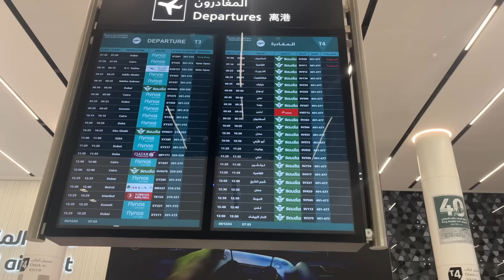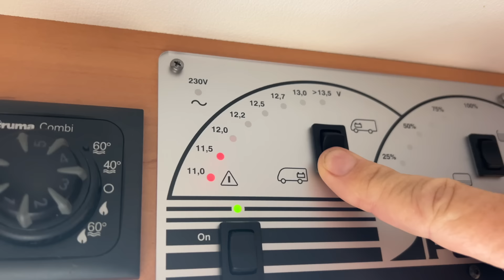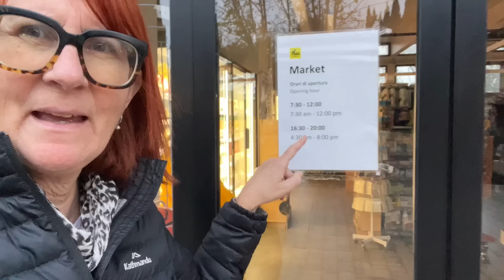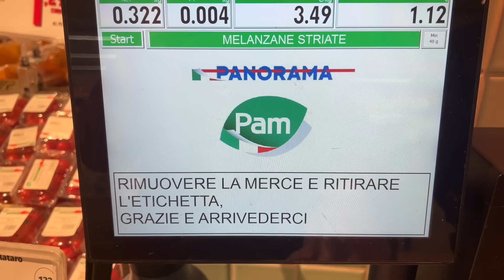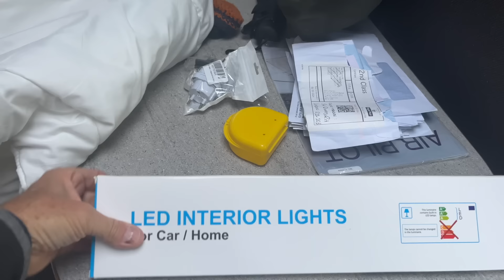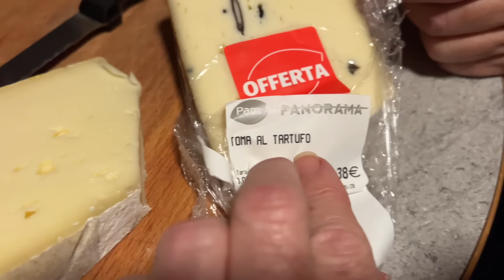Van Life Rome - Is it Possible?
Hey friends!  We are ready to start our VAN LIFE ROME ADVENTURE.  This week we head back to Rome to see if our VAN is still where we left it six weeks ago...  has it been broken in to?  Will it start?  Is it even still there?

We are Nigel and Sue, a couple of outdoor adventurers.  After living in a van travelling around Australia for 3.5 years on our big lap, we’ve moved to Europe, bought a new van and we're now exploring the highlights and hidden gems of this continent.  Join us for all the history and culture of Europe along with the day to day realities of living in a van.